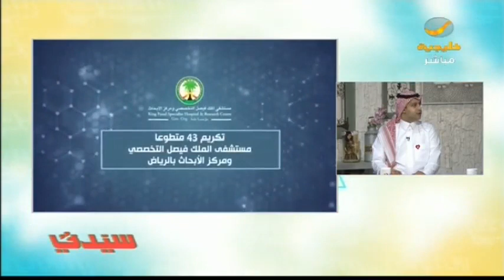مبادرة نخدمكم من القلب.. لمساعدة مرضى المستشفيات في ضيافة سيدتي